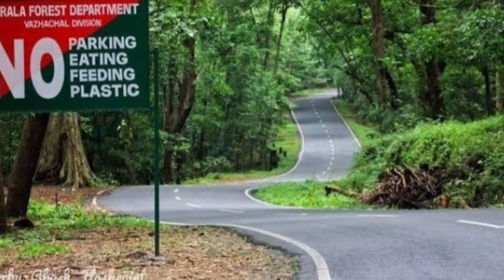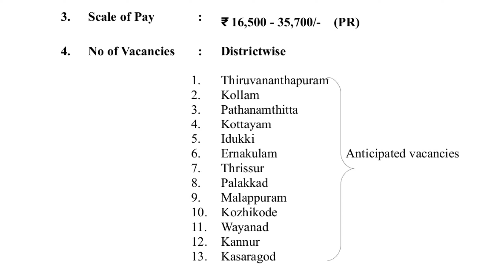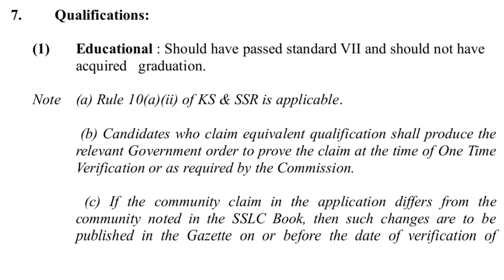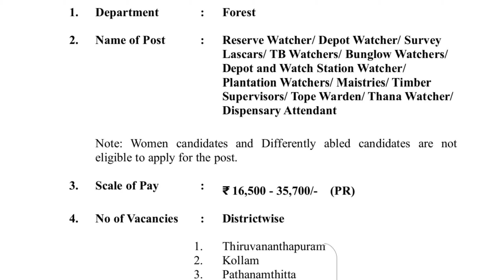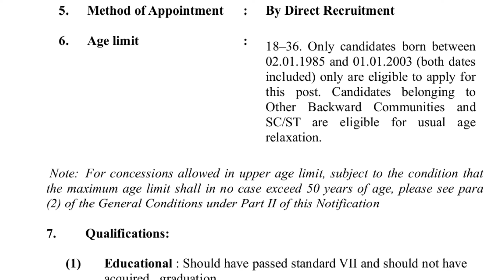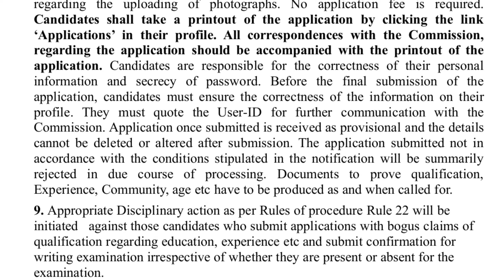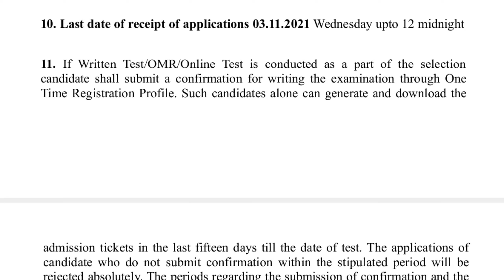ഏഴാം ക്ലാസ് യോഗ്യത. ഫോറസ്റ്റ് ഡിപ്പാർട്ട്മെൻറ് കേരളത്തിലെ എല്ലാ ജില്ലകളിലും ഒഴിവ്. Kerala Govt job.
In this video show by Kerala forest department Govt job vacancy details.

ഏഴാം ക്ലാസ് യോഗ്യത ഉണ്ടെങ്കിൽ കേരള സർക്കാരിൻറെ ഫോറസ്റ്റ് ഡിപ്പാർട്ട്മെൻറ് ജോലിക്ക് അപേക്ഷിക്കാം.

കേരളത്തിലെ തിരുവനന്തപുരം മുതൽ കാസർഗോഡ് വരെ എല്ലാ ജില്ലകളിലും ഒഴിവ്.

പാർട്ട് ടൈം ജോലി ചെയ്യാൻ ആഗ്രഹിക്കുന്നവർ ആണെങ്കിൽ താഴെയുള്ള ലിങ്കിൽ കയറുക.

ALAPPUZHA

KOTTAYAM

THIRUVANDHAPURAM

KOLLAM

PATHANAMTHITTA

IDUKKI

ERNAKULAM

THRISSUR

MALAPURAM

WAYANAD

KANNUR

KASARKOD

PALAKKAD

KOZHIKODE